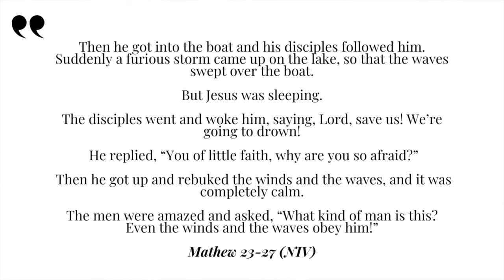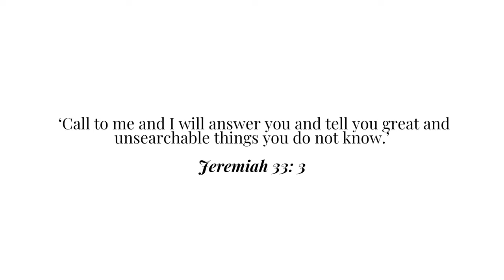God Will Settle Your Storm | Matthew 23-27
Hi! In today's video, I dive into a passage from Matthew 8 that recently struck me in a new way. It's that moment when Jesus, amidst a storm at sea, responds to the disciples' fear with a simple question: "Why are you so afraid?" That response to me comes off as if he was saying "Really you are worried about that? Did you forget who I am". It hit me that Jesus meets us right where we are, even in our doubts and fears, urging us to have faith. This story reminds us that in tough times, prayer, patience, and trusting in God's timing are our anchors. Just as Jesus calmed the storm for his disciples, he sees us too, and he'll calm our storms in his perfect timing. Hope you enjoy.

🔥🔥🔥🔥If you like this video you may also like these  👉  👉  👉  👉  👉

EQUIPMENT:
🎥 Filming using IPHONE 14 PRO

[𝑨𝒈𝒆]: 25

I appreciate you all, please let me know what you would want to see!

love lex 🤍

00:00 Introduction
01:37 Mathew 23-27
03:31 Jesus led them into the boat.
05:45 Jeremiah 33:3
06:04 Be patient In Gods Timing
06:39 He is able to answer when called upon.
07:39 How to let God solve all your problems book
12:09 Give God the chance to MOVE IN YOUR LIFE